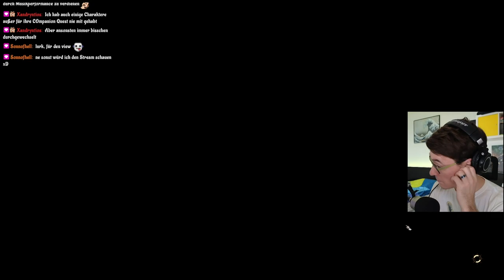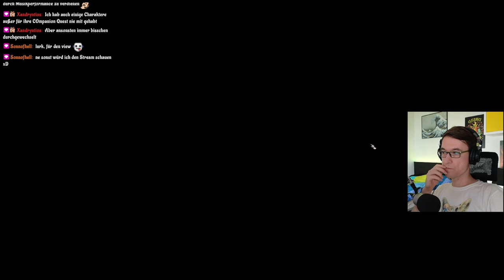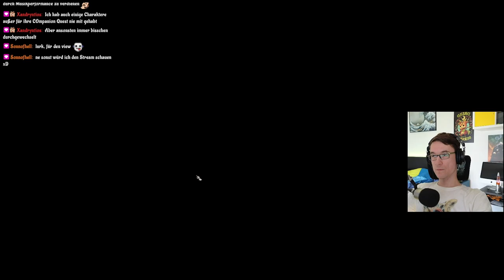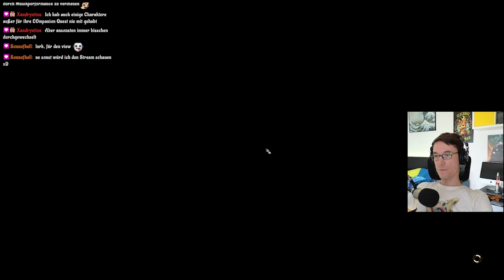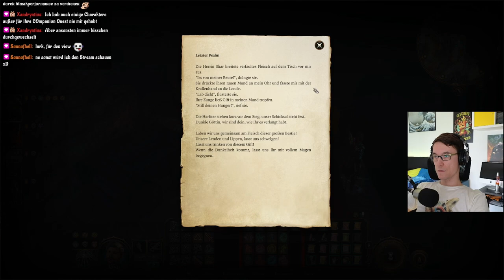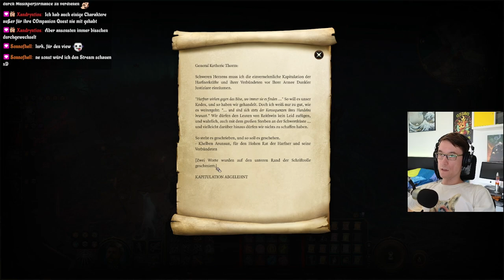Dunkler Thaniel - Baldurs Gate #19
Wir haben zwar den physischen Thaniel aus dem Schattenfell gerettet, aber seine Seele ist leider von der Dunkelheit auseinander gerissen worden. Deswegen machen wir uns mit Halsin auf den Weg um die zweite Hälfte von Thaniels Bewusstsein zu finden. Leider ist dieser nicht ganz kooperativ.